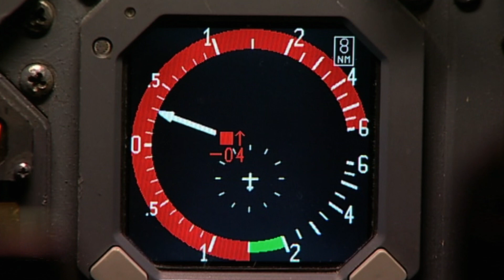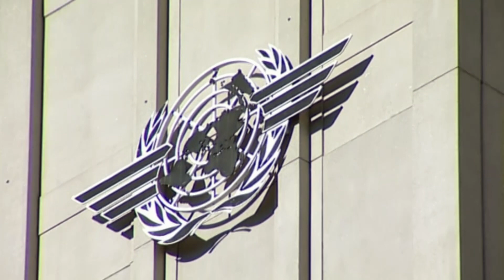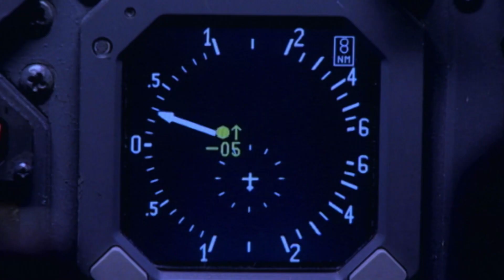When Air Traffic Control Overrules TCAS Sensors, Bad Things Happen 👨‍✈️ Air Disasters | Smithsonian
Two years before the deadly collision of BAL Flight 2937 and DHL 611 on July 1, 2002, Two jumbo jets with 677 people on board almost collided in eerily similar circumstances. They, too, had been confused by a similar problem: conflicting direction from air traffic control and the planes' own TCAS system.